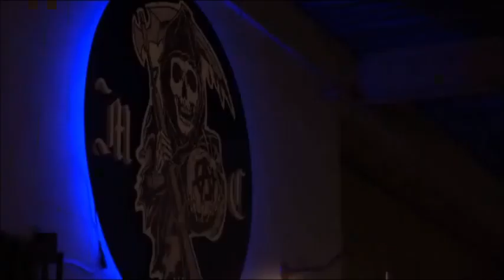Clay Morrow - Shepherd of Fire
This is a tribute to the character Clay Morrow from the tv-series Sons of Anarchy. The video is made by me. Enjoy!

Song: Avenged Sevenfold - Shepherd of Fire